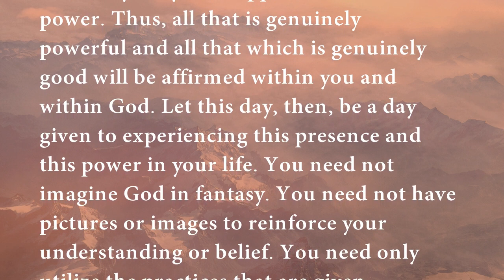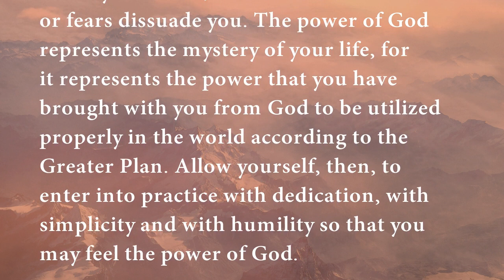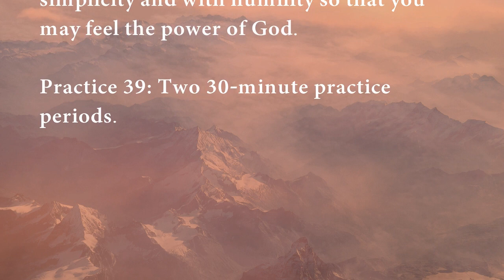Step 39 | Steps to Knowledge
Step 39
The power of God is with me.

THE POWER OF GOD IS WITH YOU. It is within your Knowledge. Learn, then, to reclaim your Knowledge, and you will learn to reclaim the power that God has given you, and you will reclaim your power as well, for your power will be necessary for you to approach God’s power. Thus, all that is genuinely powerful and all that which is genuinely good will be affirmed within you and within God. Let this day, then, be a day given to experiencing this presence and this power in your life. You need not imagine God in fantasy. You need not have pictures or images to reinforce your understanding or belief. You need only utilize the practices that are given here.

IN YOUR TWO DEEP MEDITATION PRACTICES OF 30 MINUTES EACH, once again enter into stillness and allow yourself to feel the power of God. Utilize your own power to direct your mind, and do not let doubts or fears dissuade you. The power of God represents the mystery of your life, for it represents the power that you have brought with you from God to be utilized properly in the world according to the Greater Plan. Allow yourself, then, to enter into practice with dedication, with simplicity and with humility so that you may feel the power of God.

Practice 39: Two 30-minute practice periods.